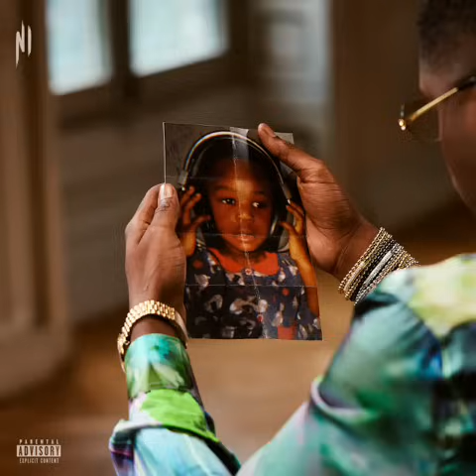Ninho - Plus qu’eux (AUDIO OFFICIEL) album NI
Retrouve tout le nouvel album de Ninho NI sur la chaîne !

Tracklist :

La vie de Johnny
Yo Moko Oyebi
Rich Porter
Blue Story Feat. Lil Baby
Edouard Nahum
25G
Respect
Branché sur Snap
Bad Feat. Omah Lay
Dans la peau
No Love Feat. Ayra Starr
Eurostar Feat. Central Cee
Chiraq
Plus qu'eux
Bon qu'à ça
Grands ensembles
Que dieu nous protège encore (bonus)